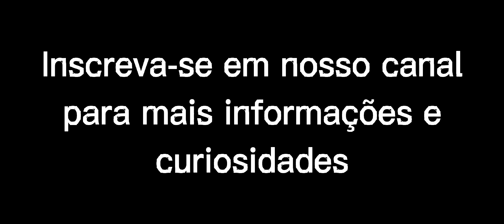Marrone expõe problemas com Bruno e fala sobre boatos de fim da dupla